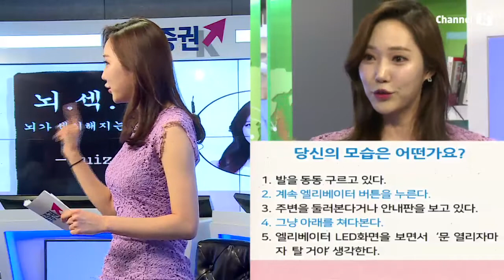[뇌섹시] 창문이 많으면 많을수록.... 윤아랑 심리테스트 해봐요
하윤아 채널K 캐스터